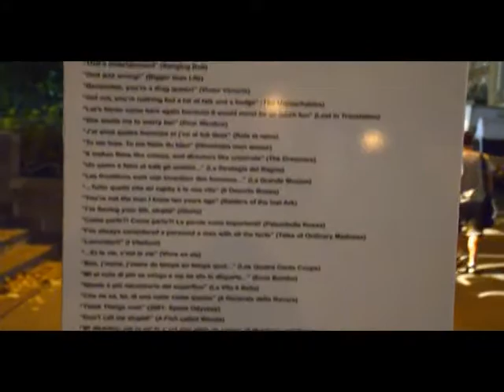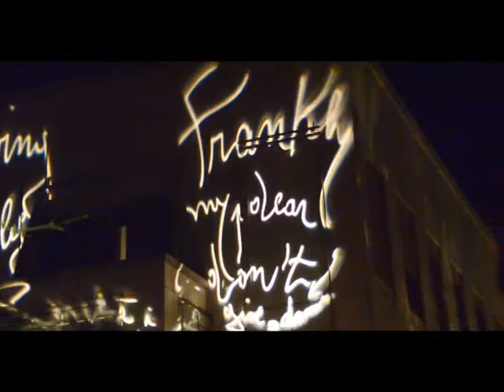Marco Nereo Rotelli - Le Parole del Cinema (Venezia Mostra68)